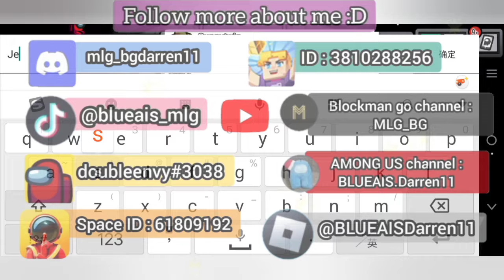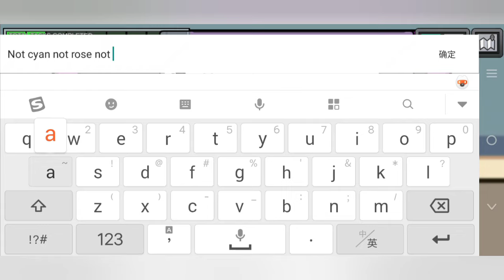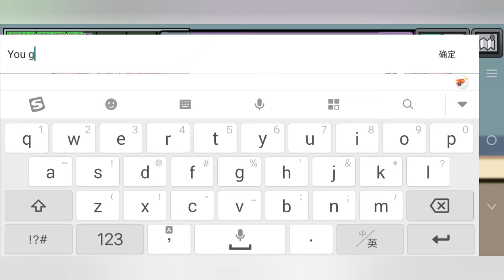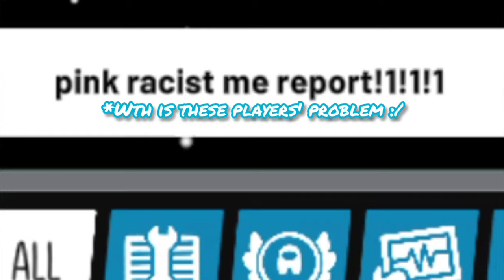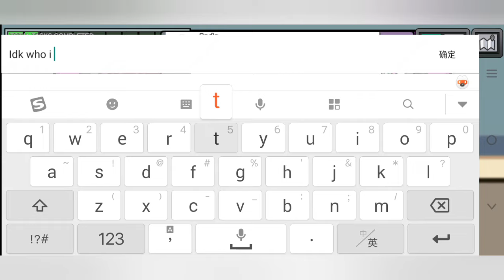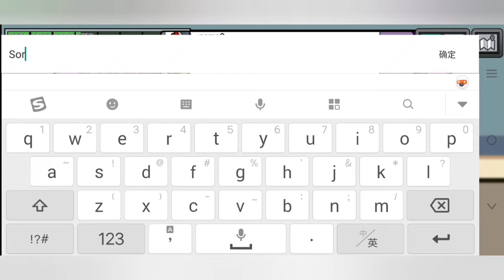The NEW Tracker Role Is TOO OVERPOWERED! Among Us New Roles Gameplays